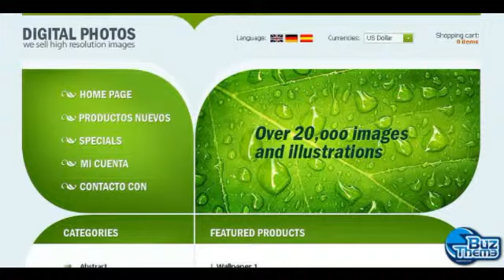Download Art Store OsCommerce Template by Astra TM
OsCommerce Engine:
 v2.2 RC2a

OsCommerce Compatibility:
 2.2RC2

Features:
 Admin Panel

Width:
 980px